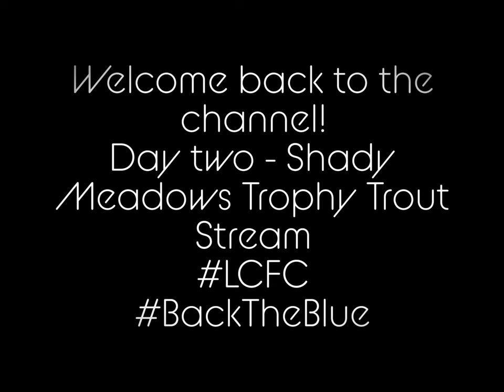Trailer for upcoming release - Video of Day#2 Shady Meadows Trophy Trout Stream - BIG RAINBOW ALERT!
Day #2 in Woodlawn Va UPPER SECTION
Owner / Operator Eric Hale
Facebook- Shady Meadows Trophy Trout Stream
Upper section directions off Interstate 77 take exit 14 toward Galax- 3.3 miles turn left on forest Oak Road- 0.6 turn right on Waterberry Road look to the right for sign/gate/porta john around 0.4miles.
MOST IMPORTANTLY GO FISH!!